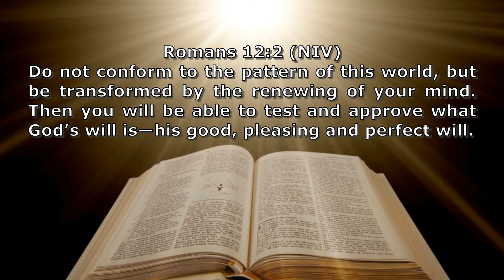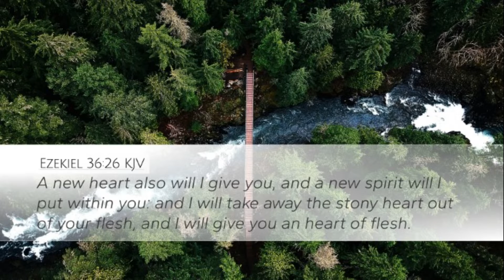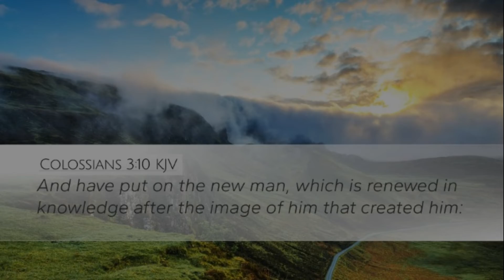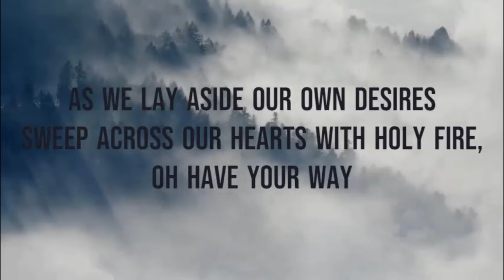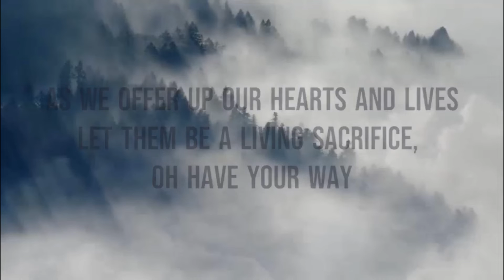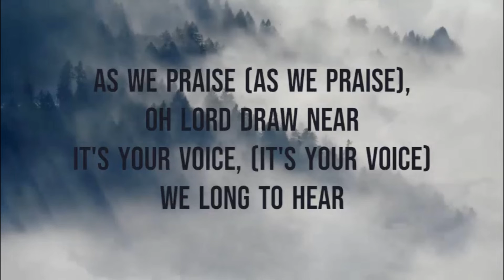Transformation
Romans 12:2
All God's Creatures